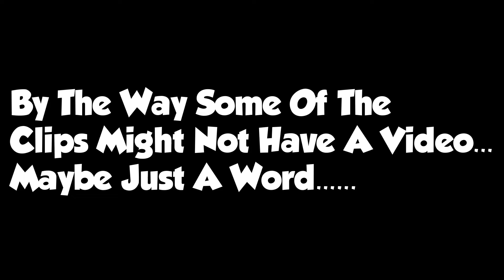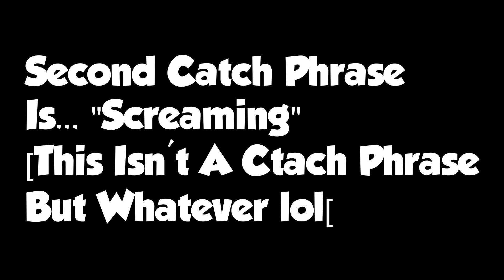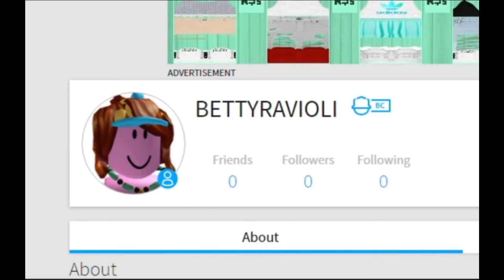Top Roblox Flamingo Catch Phrases!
Top Roblox Flamingo Catch Phrases! | Roblox Flamingo Catch Phrases | Hey, Everyone! In This Video, I'll Be Showing You Guys The Top / My Favorite Flamingo/Albert Catch Phrases! I'm Not Going To Name All The People Cause It Tooks Lots Of Research To Find The Clips. Also, All Copyrights Go To The Owners For The Parts With Copyrighted Songs.